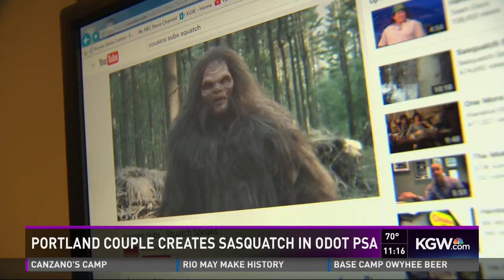Portland couple creates Sasquatch in traffic PSA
Portland actor Ira Kortum plays Sasquatch in an Oregon Department of Transportation PSA. His wife Christina Kortum, special effects makeup artist and owner of Ravenous Studios, created Sasquatch’s silicon face prosthetic and costume.
The Kortums' version of Sasquatch first appeared on Cousins Subs commercials, where they were a big hit in the Midwest. Metro and ODOT thought the character would be a perfect fit for the Oregonian Crossing video.